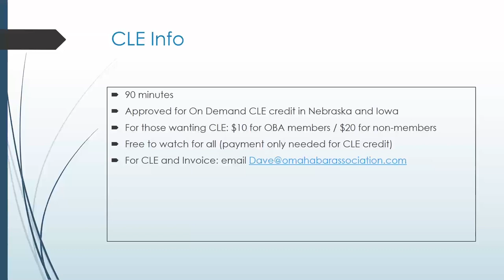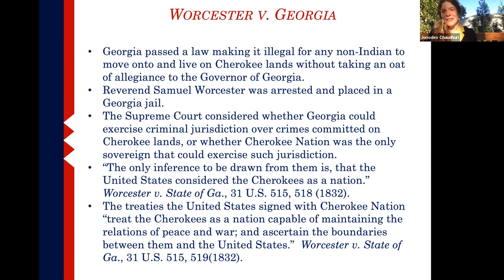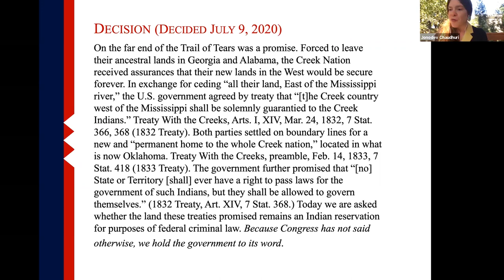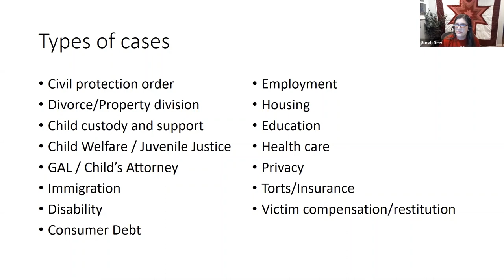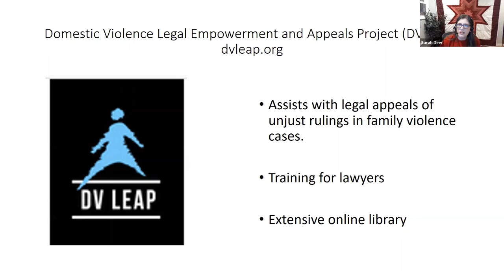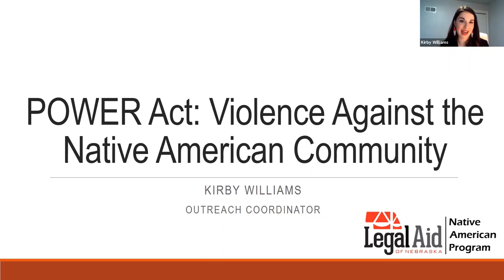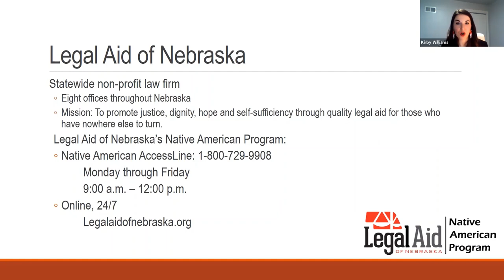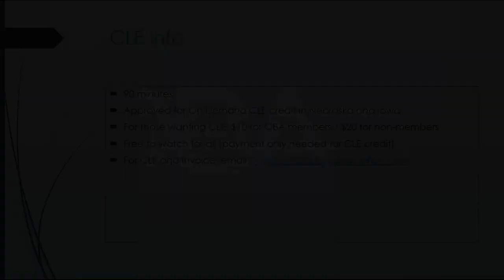POWER Act CLE: Native American Domestic Violence Victims and Their Legal Representation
Outline:

Welcome: Hon. John Gerrard, Chief Judge of the U.S. District Court for the District of Nebraska

"The POWER Act, Sovereignty, and Safety for Native American Women"
 -Mary Kathryn Nagle, Attorney at Pipestem Law
 -22 minutes long
 -Looking at the history of legal sovereignty for Native Americans in the United States, and case law developments that tie into the passage of the POWER Act.

"The POWER Act: An Overview"
 -Sarah Deer, Professor of Women, Gender, and Sexuality Studies at the School of Public Affairs and Administration at the University of Kansas
 -26 minutes long
 -A complete rundown of the POWER Act, the Violence Against Women Act, and protections for Native American women

"POWER Act: Violence Against the Native American Community"
 -Kirby Williams, Legal Aid of Nebraska’s Native American Program Coordinator
 -14 minutes long
 -An examination of the history of domestic violence and sexual assault of Native Americans in Nebraska and on tribal lands.

"A View From the Front Lines – A Conversation with Domestic Violence Caseworkers at 4 Tribes in Nebraska"
 -Santee Sioux Tribe: Dana Yunker (Domestic Violence/Sexual Assault/Family Support Program Coordinator)
 -Omaha Tribe: John Penn (Grant writer and consultant)
 -Ponca Tribe: Andrea Rodriguez (Domestic Violence Program Director), Jenika Long (Elders Victim Advocate)
 -Winnebago Tribe: Dorcee Kearnes (Domestic Violence/Sexual Assault Advocate)
 -Moderated by Kirby Williams, Legal Aid of Nebraska
 -29 minutes long